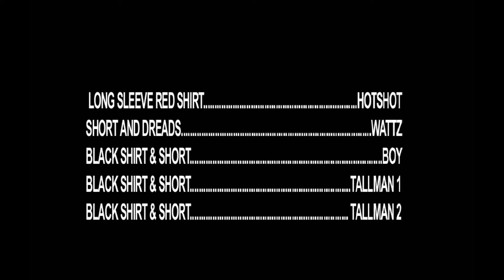W4 STREETBALL BATTLEZ SEASON3--FINAL BATTLEZ(2018)